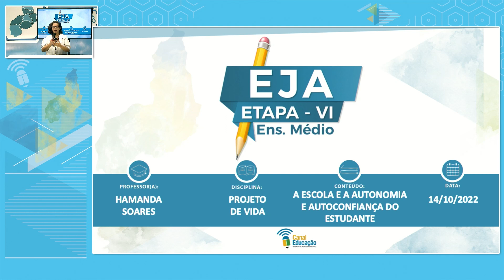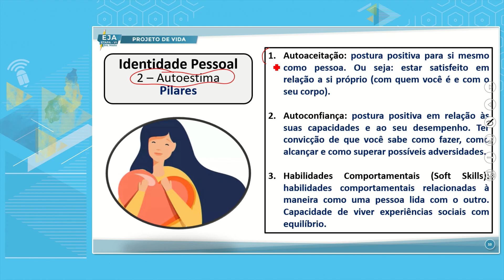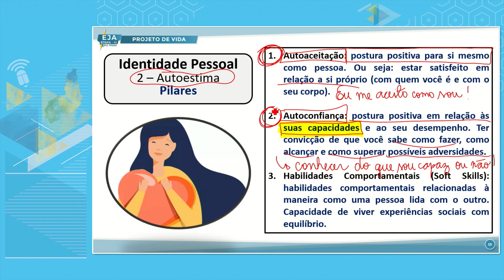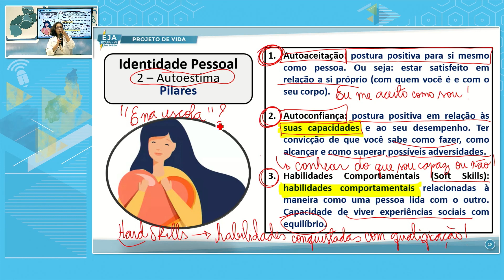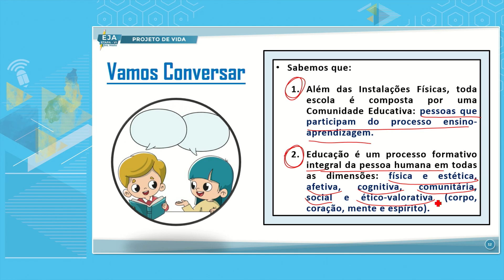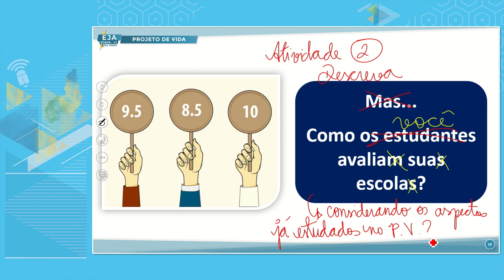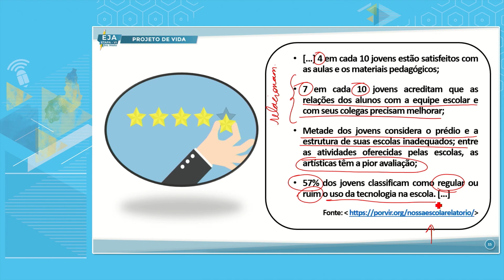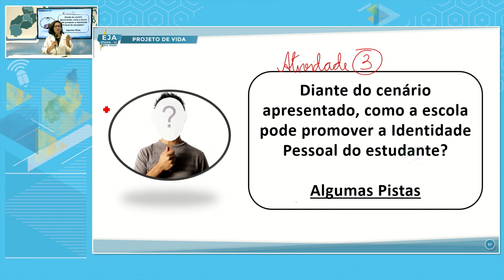EJA VI PROJETO DE VIDA 14 10 2022 A ESCOLA E A AUTONOMIA E AUTOCONFIANÇA DO ESTUDANTE P2 NP